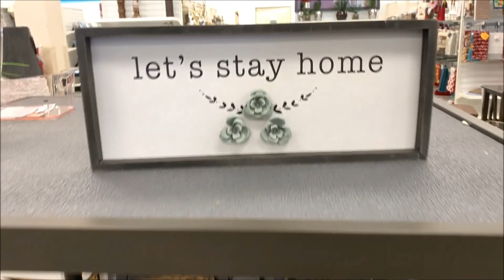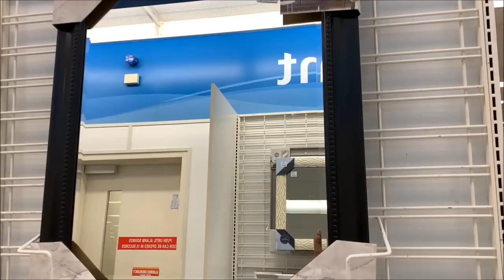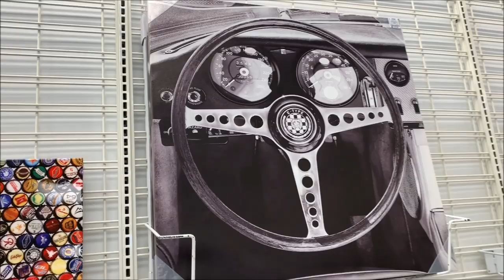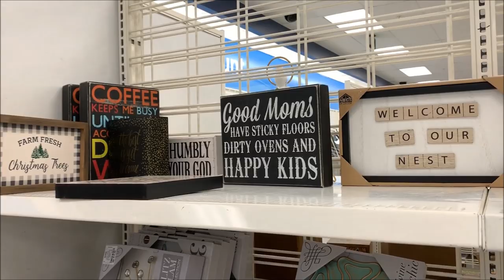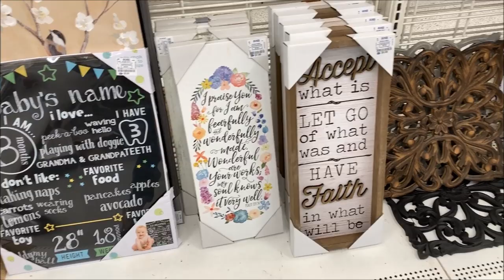ROSS Furniture * Home Decor Wall Decor | Shop With Me September 2019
Hi Everyone! Shop with me at ROSS DRESS FOR LESS. In this video I've shown you this store's furniture & wall decors. I've found so many nice velvet tufted storage ottomans, bar chairs, sofa, Mirror side tables, mirror shelf, velvet rolling desk chairs, leather storage ottoman, wooden shelf, coffee table, desk table, stools & more nice furniture for less.
They've nice Wall clocks, wall mirrors, wall arts, paintings & metal wall decors. Their paintings are so reasonable & beautiful. I found some gorgeous Z Gallerie style abstract wall art which were so cheap.
Come With Me.. Hope you'll enjoy the walk through.😍

Its so great to have you here. I'm regularly doing shop with me videos of Ross Dress For Less, Burlington Coat Factory, Marshalls, TJ Maxx, HomeGoods, Five Below, Walmart, Dollar Tree, Hobby Lobby, Target.